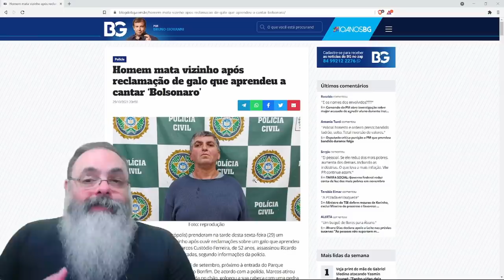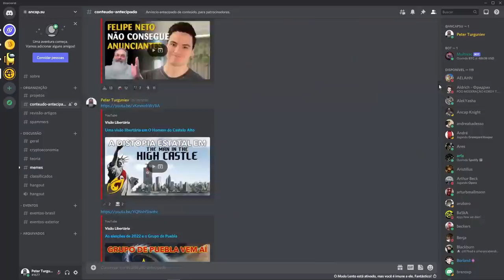Vizinho mata vizinho que reclamou de galo que canta "Bolsonaro"